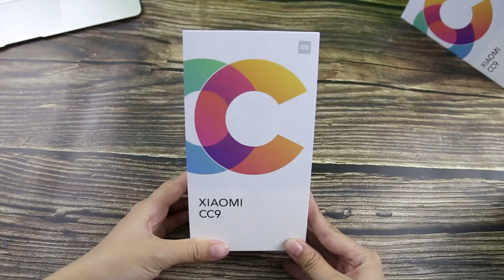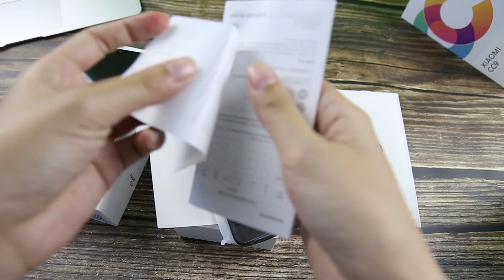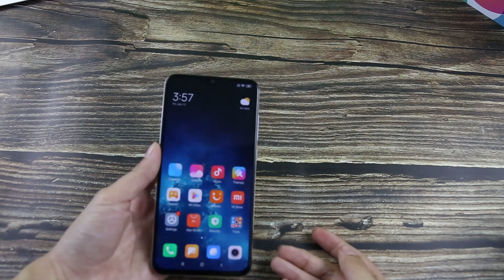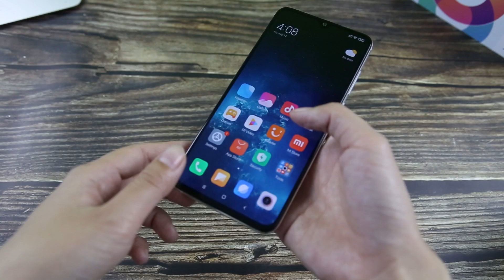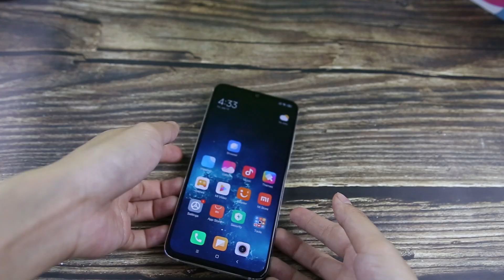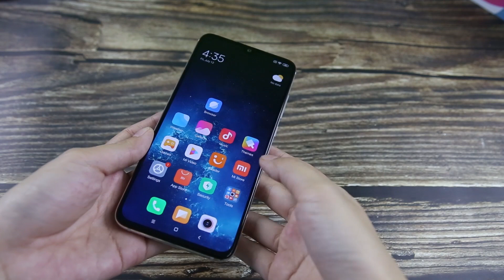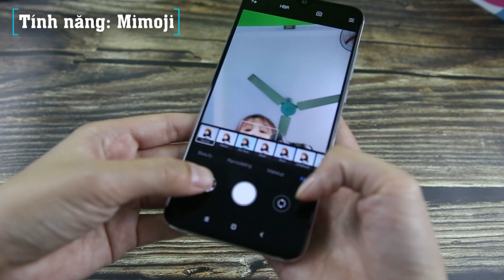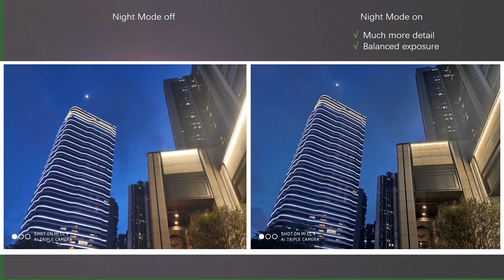Đập hộp Xiaomi Mi CC9: Ấn tượng KHÁ MẠNH với camera selfie 32 MP